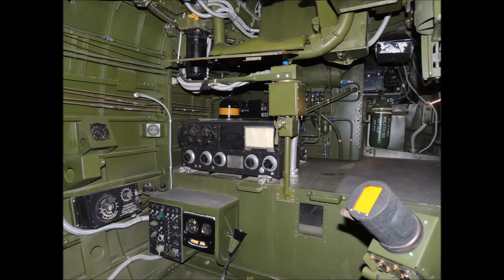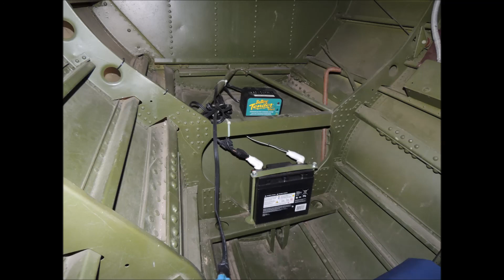Grumman TBF Avenger Torpedo Bomber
The Grumman TBF Avenger first entered service at the battle of Midway, flying from Midway Island.  As pilots became more experienced and tactics were developed, this aircraft served successfully with the US Navy and the Marine Corps throughout the remaining years of World War-II. This well preserved aircraft is located at the Commemorative Air Force Museum in Mesa, Arizona.